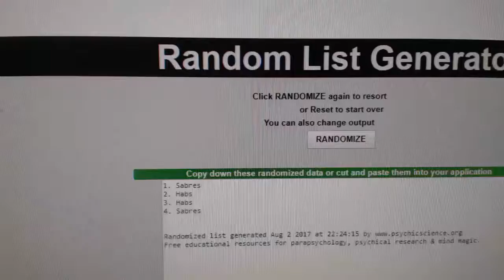C&C #7660 Multi Random